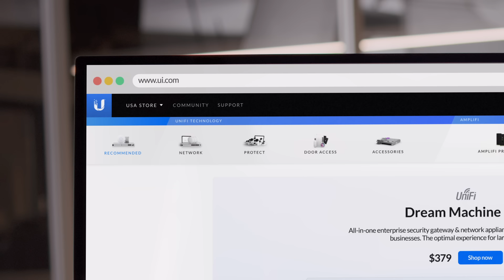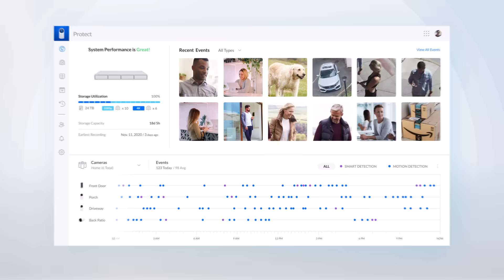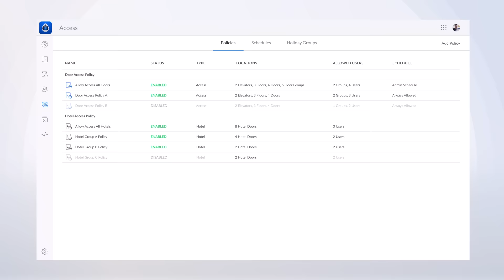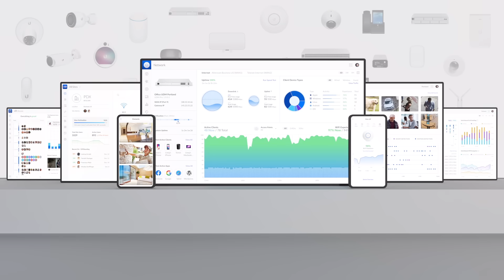Primeiros Passos com UniFi da Ubiquiti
A solução UniFi é completa com equipamentos e aplicações pensadas para atender às necessidades atuais de redes, segurança, comunicação e conectividade. Esse vídeo apresenta os produtos da família UniFi e explica onde cada um deles se enquadra no ecossistema.

Deixe seu curtir se você gostou deste primeiro vídeo sobre o mundo UniFi e não deixe de se inscrever em nosso canal, assim você não perderá nenhum conteúdo novo relacionado à solução UniFi que traremos nas próximas semanas!

Veja o post em nosso Blog (inglês) para mais informações sobre "O Mundo UniFi".

►  UniFi Network: Construa redes corporativas e residenciais de maneira fácil e escalável.

►  UniFi Protect: Crie sistemas de segurança compostos por múltiplas câmeras de vigilância para monitorar tudo que é importante a partir de uma interface centralizada.

►  UniFi Access: Melhore a segurança da sua casa ou escritório através de dispositivos de acesso modernos que são gerenciados por uma aplicação que permite personalizar o controle de acesso de portas e ambientes.

►  UniFi Talk : Solução completa de VoIP com telefones elegantes e repletos de recursos que podem ser configurados em poucos minutos.
(*) Atualmente disponível apenas nos US (acesso EA).

00:00 Introdução ao UniFi
00:22 UniFi Network
01:11 UniFi Protect
01:46 UniFi Talk
02:31 UniFi Access
03:28 UniFi Design Center